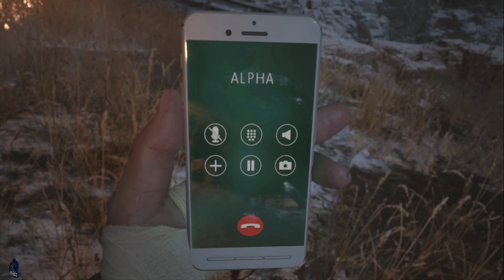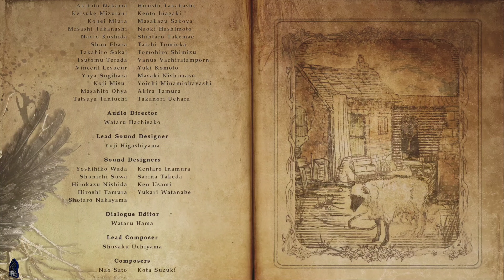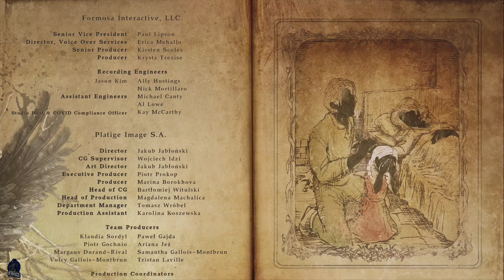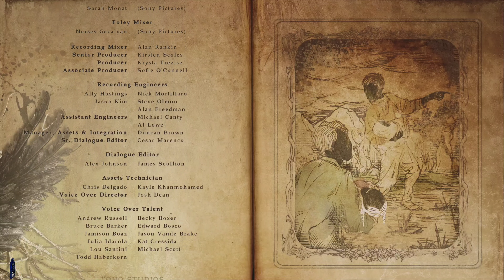RESIDENT EVIL 8 VILLAGE Ending & Final Boss Fight 4K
The next generation of survival horror rises in the form of Resident Evil Village,
the eighth major entry in the Resident Evil series. With ultra-realistic graphics powered by the RE Engine,

tragedy befalls them once again.
When BSAA captain Chris Redfield attacks their home,